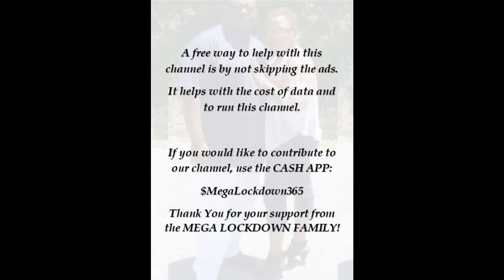Tyrese "Legendary" ft. CeeLo Green (Reaction)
Credits:
DIRECTOR Deon Taylor
EXECUTIVE PRODUCER Meg Gamez
PRODUCER Jonathan Nellis
CO PRODUCER Princess Mbanuzue
PROD CONSULT. Chris Beckmore
2nd Ad Wayne X
CASTING DIRECTOR LA Robi Reed
STUNT COORDINATOR VAN DORN
CASTING DIRECTOR ATL George Pierre
PRODUCER Kiarash Behain

EDITORS
Jarid Barringer
Dereck Janniere
Lu Rei

PHOTOGRAPHERS
Asa Kryst - @asa_kryst - Charlotte, NC
Benjamin Williams - @_BENJAMINWILLIAMS - Detroit
Desmond Butler - @Des_Flyy - Baton Rouge, Louisiana
Erbriyon Barrett - @cloudxcruiser - Atlanta , GA
Erik Branch
Kevin Greene - @alphashotsphotography - Greensboro, NC
Kevin Sanon - @bykevinsanon - Brooklyn, NY
Louis Rideout - @callmerideout
Maiya Imani Wright - @MaiyaImani - Brooklyn
Nora Williams - @noraw.jpg - Charleston, SC
Owen Cain - @iamowencain - New York City
Shomari Ingram - @shotime_photography - Charlotte, North Carolina
Vanduncan Johnson-Phillips - @colorsboii - Los Angeles
Vashon Jordan Jr. - @vashon_photo - Chicago

T-Shirts will be $22.00 Sizes XS-1X add $1.00 per size up to 5X.
Matching Face Mask $8.00
MLD Cup: $10.00

Name, Address, Phone Number, and Email
Shirt Size, Shirt Color, Logo Color and How many shirts needed
Masks - color and logo will match shirt

***General Shipping will take up to 10 business days depending on location. Shipping time may be delayed due to pandemic crisis.